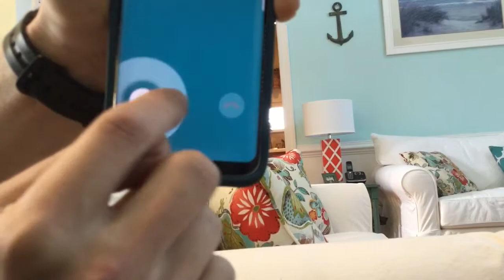Call Me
First rap